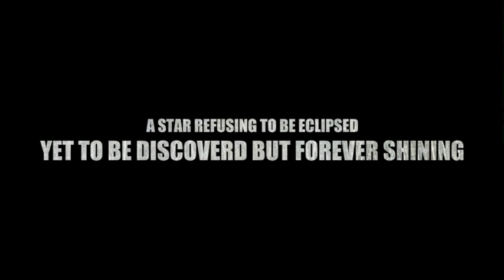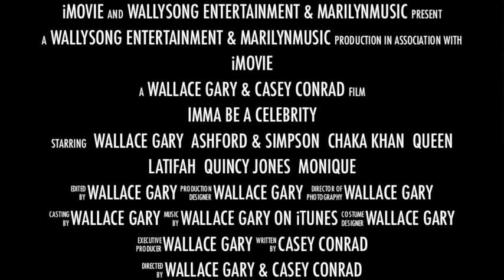Wallace Gary - Promo For "Celebrity"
A Trailer for a project that I'm working on with Casey Conrad & Michael Gaines